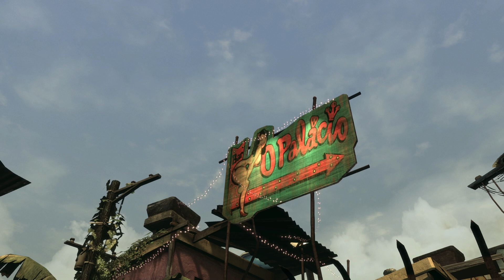Other Places: Sao Paulo (Max Payne 3)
Other Places is a series of short films celebrating beautiful videogame worlds.